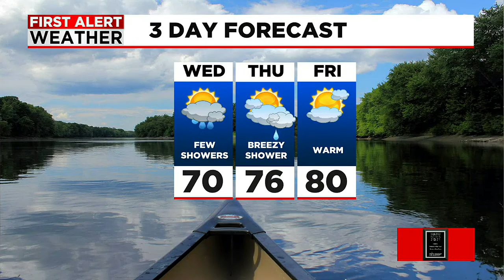Janna’s Tuesday afternoon forecast